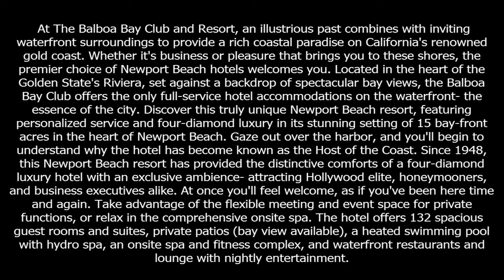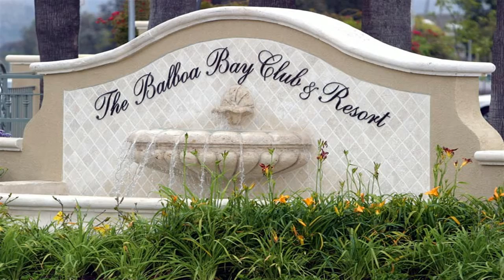Balboa Bay Club and Resort, Newport Beach 21